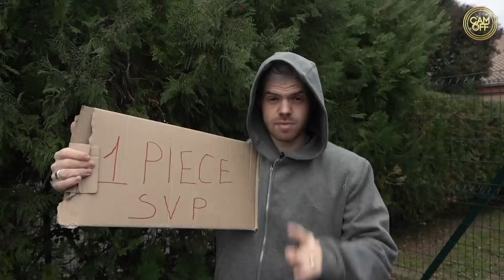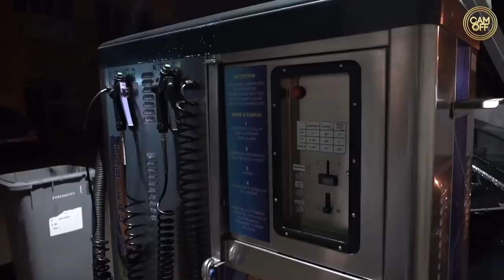JE FAIS SEMBLANT D'ÊTRE SDF ET IL ME VOLE MON ARGENT ! ( CAM OFF )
Salut internet !

Dans cette vidéo je fais semblant d'être un Sdf et un homme en profite pour me prendre mon argent !